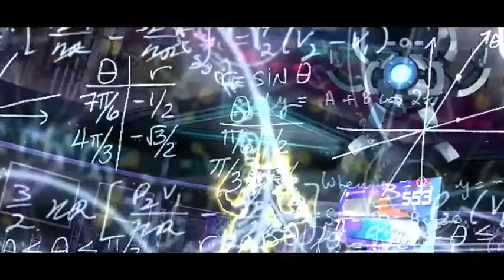Yu-Gi-Oh! The Dark Side Of Dimensions - What Was Aigami Trying To Achieve? Diva's Motives Explained!